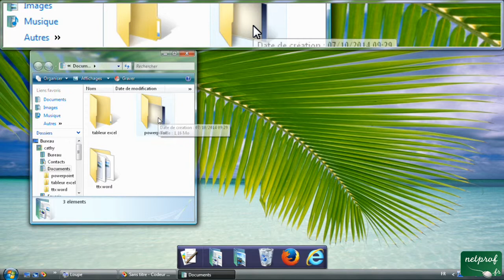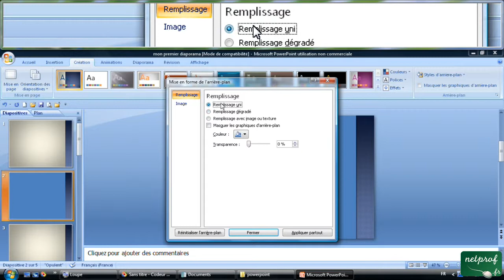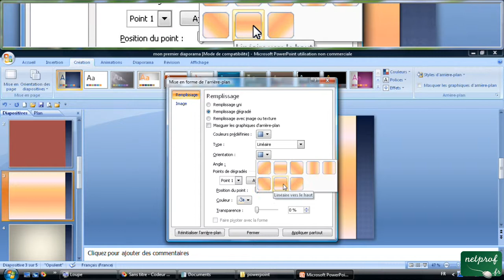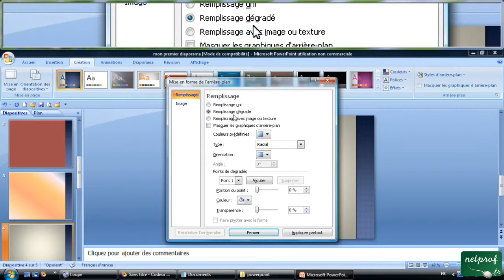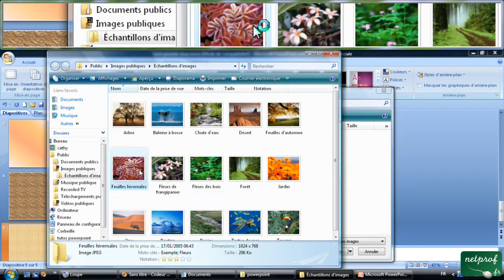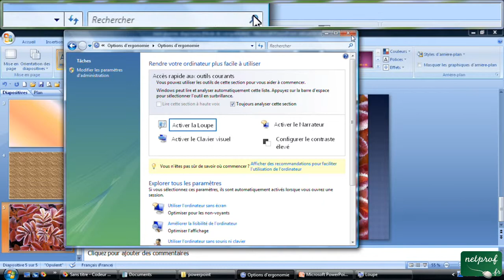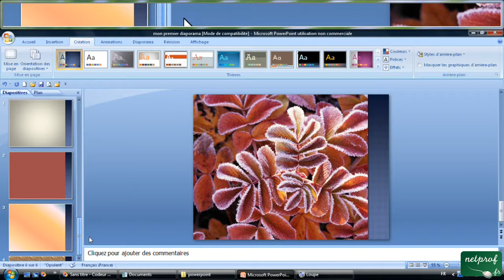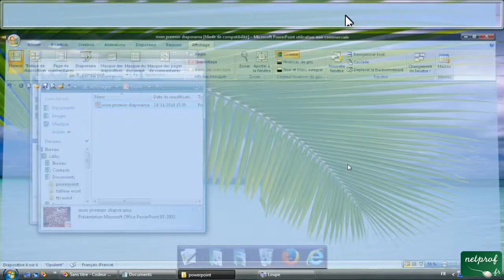3 - Mise en forme de l'arrière plan différentes sur chaque diapositive